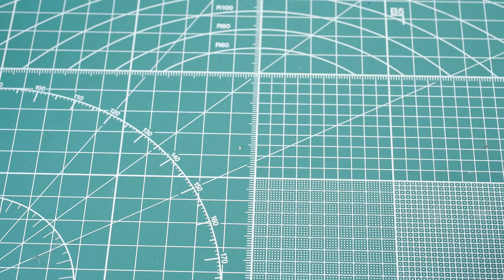Robak 2 | DIY RC Car | Build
The video demonstrates the build process of the Robak version v2.0. We now have an upgraded v2.2 available. While much of the process remains the same, you'll notice some part changes in the assembly of this latest version. To guide you through these updates, I've created an online document that details the design changes and provides additional tips.

0:00 Intro
0:19 Front Assembly
5:58 Steering
7:20 Battery Holder
7:35 Rear Differential
8:44 Motor
9:20 Rear Assembly
11:34 Steering Links
12:00 Central Support
12:50 Top Deck
13:34 ESC
13:44 Battery
14:04 Power-up
14:14 Wheels
14:50 Shocks
15:43 Body
16:10 Outro